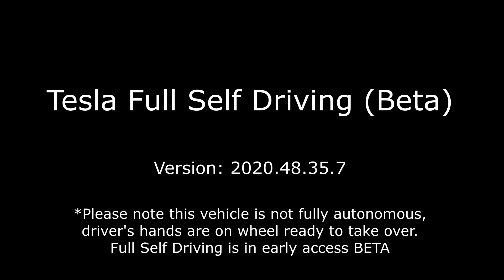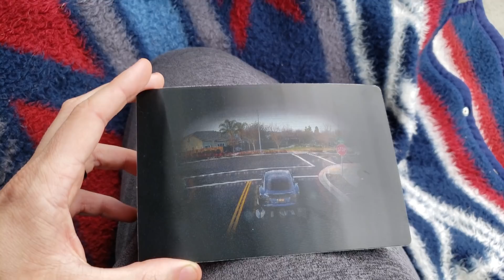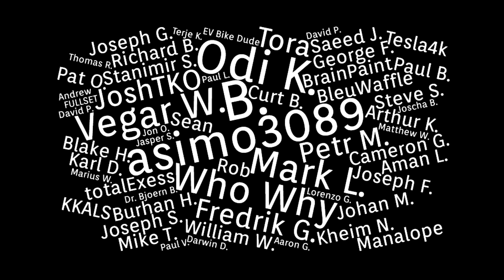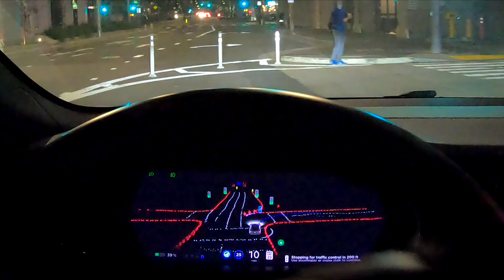Can the FSD BETA learn between updates?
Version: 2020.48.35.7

Get $100 off solar install or 1,000 free supercharging miles by using my referral!